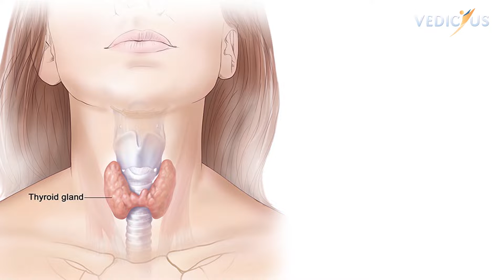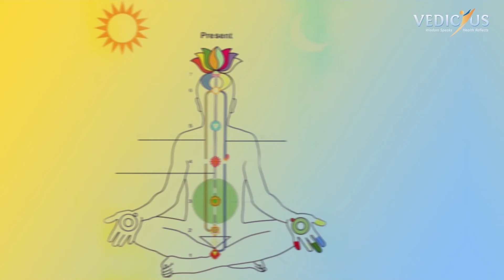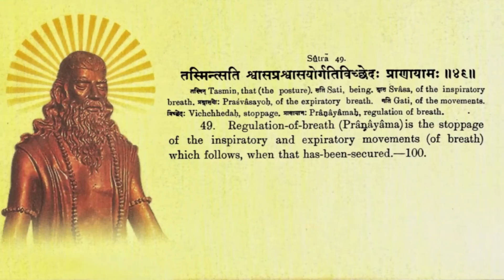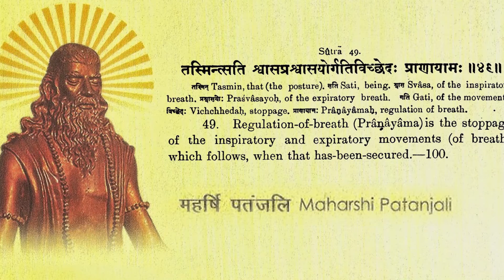Yoga for thyroid patients with Acharya Navneesh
The thyroid controls our metabolism and thus affects the way our body cells use the energy from the food. It secretes several hormones which are known as the thyroid hormones and the main hormone among them is known as thyroxine, also called T4.

With lifestyle changes, pollution, stress and other contributing factors has led to an increase in malfunctioning of thyroid gland esp seen more prominent among females. Fatigue, Increased sensitivity to cold, Constipation, Dry skin, Weight gain, and Muscle weakness are the main symptoms.

Follow a yoga regime with Acharya Navneesh to deal with your thyroid conditions. Masters in Yoga, Acharya Navneesh comes from more than 15 years of experience in practicing and preaching yoga on national and international platforms.

Please watch the video till the end. Leave your suggestions in the comment box. Thanks.